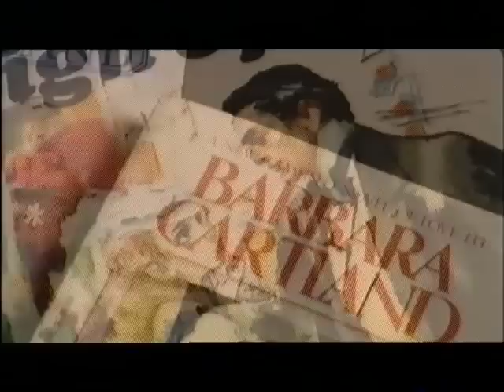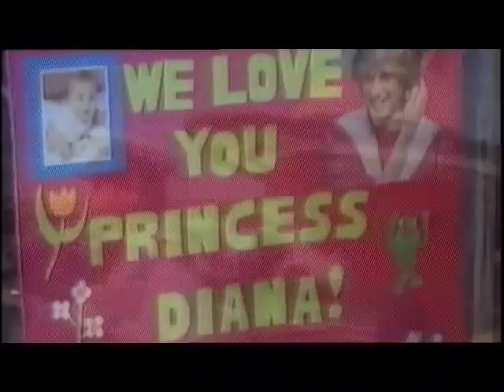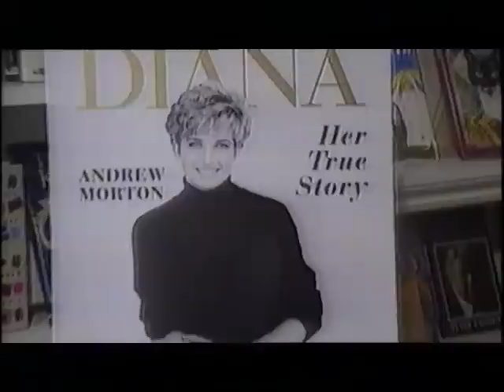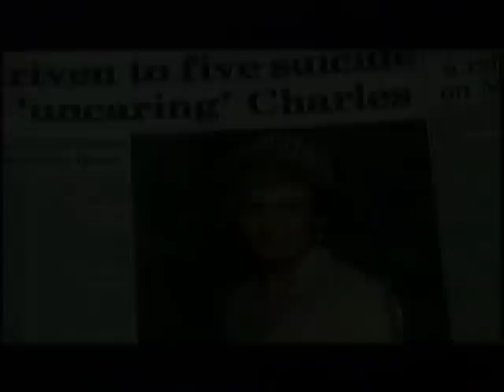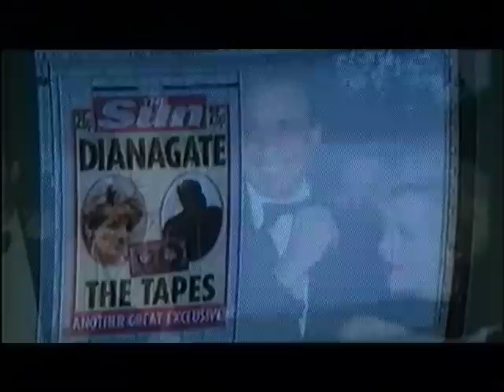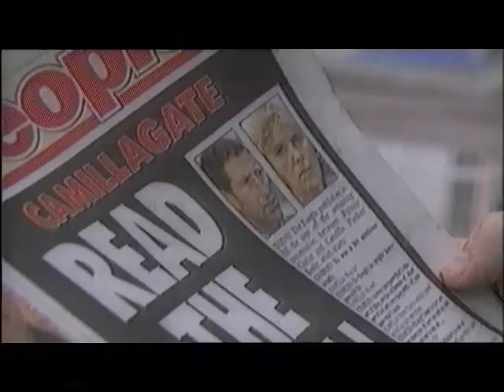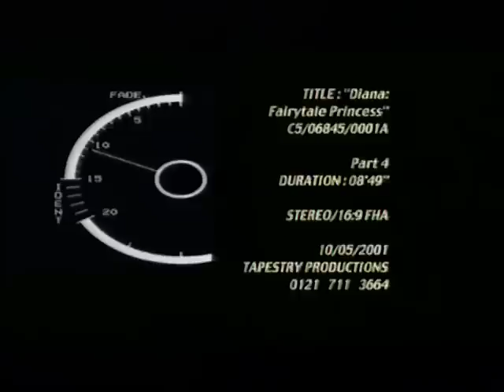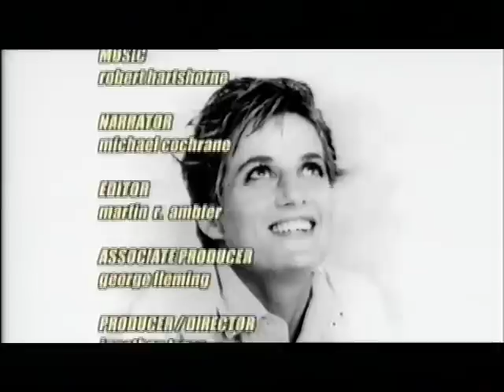Diana The Fairytale Princess